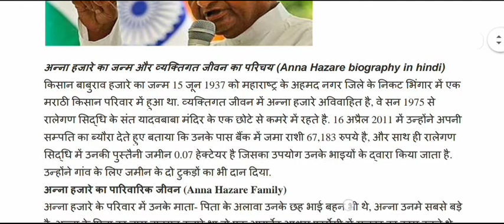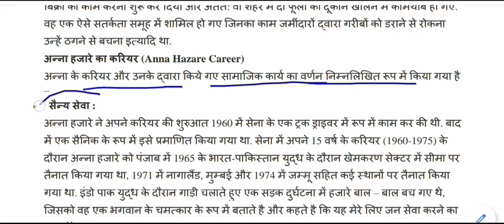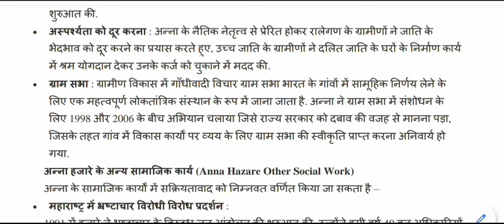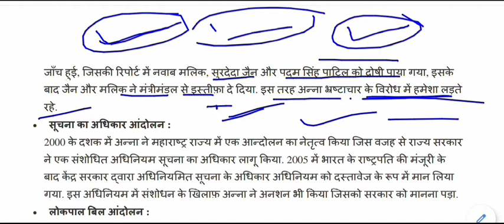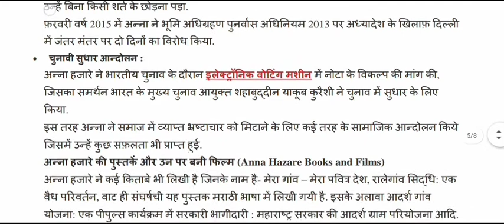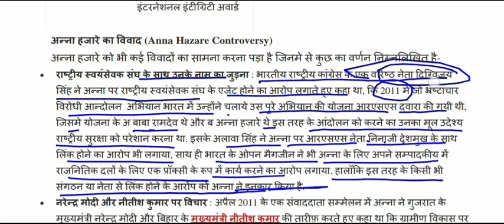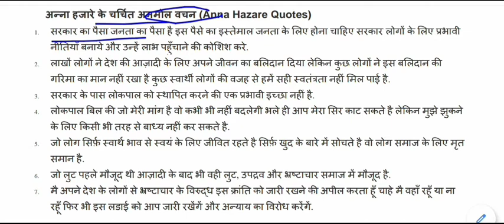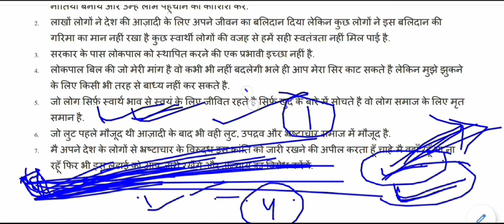अन्ना हजारे का जीवन परिचय || Biography of Anna Hazare in Hindi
Biography of Anna Hazare in Hind  for All Competitive Exams like SSC, Railway, IB, Bank, UPSC, BPSC, MPSC, PCS, etc.